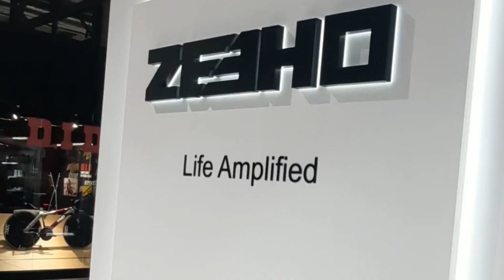CFMoto Eicma 2023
Asistimos al EICMA 2023, para compartir con ellos su aniversario número 80 y con nuestros seguidores, las novedades que tiene el mundo de las motos para sus clientes a nivel mundial. CFMoto es una marca que año tras año nos deja ver su evolución y como , gracias a ello, se ha perfilado como una marca de crecimiento y presencia internacional.
En este corto video les dejamos ver algunas de esas novedades, sin entrar en detalles, pero sí para antojarlos de conocerlos a fondo visitando nuestra revista virtual o nuestro sitio web.